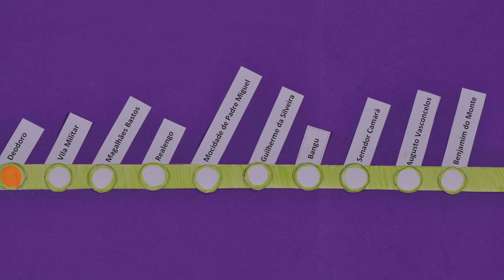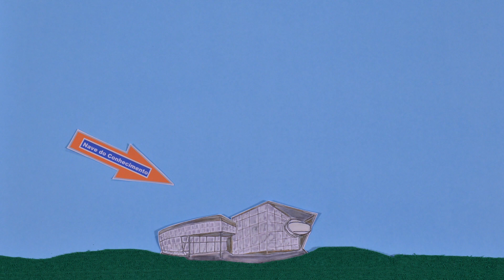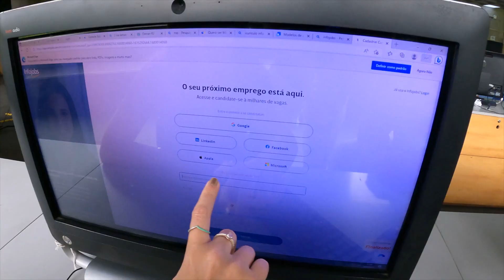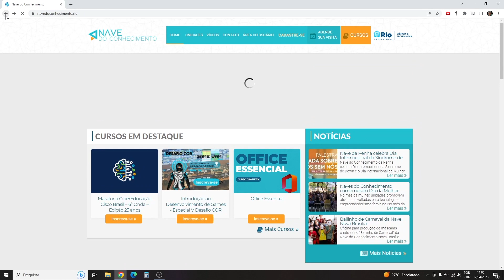Nave do Conhecimento Gelson Domingos | Próxima Parada: Rio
Neste episódio da série Próxima Parada: Rio, o destaque é a Nave do Conhecimento Gelson Domingos, em Padre Miguel. O local fica no território da 8ª Coordenadoria Regional de Educação (CRE) da Secretaria Municipal de Educação do Rio de Janeiro.

Desde 2012, o projeto Naves do Conhecimento  promove a inclusão digital da população, de forma gratuita. Além de cursos e oficinas de alto nível oferecidos na Nave do Conhecimento Gelson Domingos, o público pode assistir a sessões de cinema e participar de outros eventos culturais.

A série Próxima Parada: Rio apresenta equipamentos culturais e áreas de lazer de todos os cantos da cidade e mostra as diversas possibilidades que, muitas vezes, não são tão conhecidas pelo público. Os programas percorrem locais existentes em cada uma das 11 CREs, fazendo uma ponte entre esses equipamentos e as escolas do entorno.